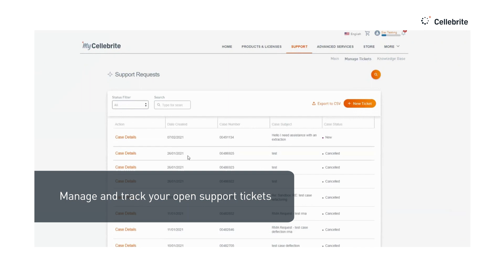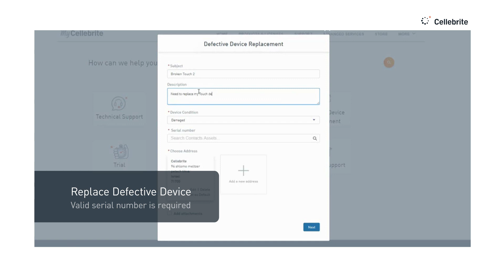Cellebrite Technical Support Overview: Comprehensive Customer Support You Can Trust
Our team is here to provide fast and convenient technical customer support. Log in to the MyCellebrite Community Portal for all of your online service needs. Check it out